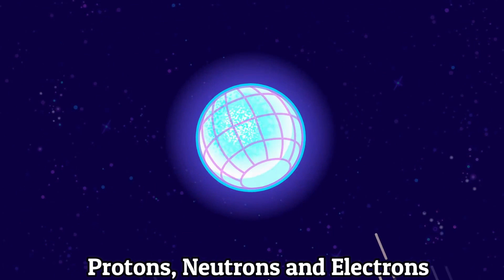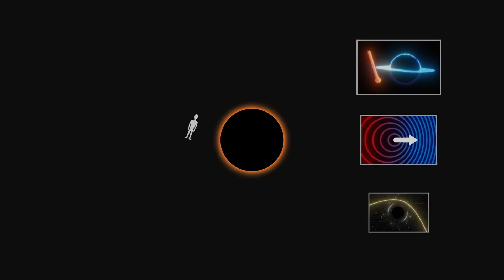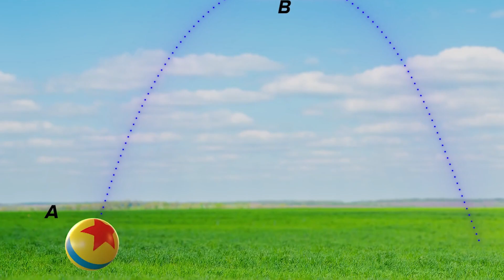WE WERE WRONG! The Horrifying Truth About Black Holes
Black holes are the most mysterious objects in the universe. Due to the countless efforts of scientists who have dedicated their lives to studying black holes, we know a lot about these infinitely dense abysses. You would not have seen anything weirder than a black hole. These are regions in space where gravity is so strong that nothing can escape them. If someone fell into a black hole that was left over when a star died, they would be shredded. The massive black holes seen at the center of all galaxies have insatiable appetites and here laws of physics do not matter.